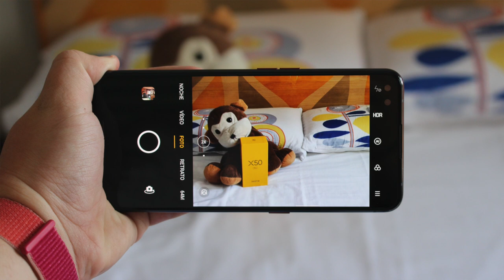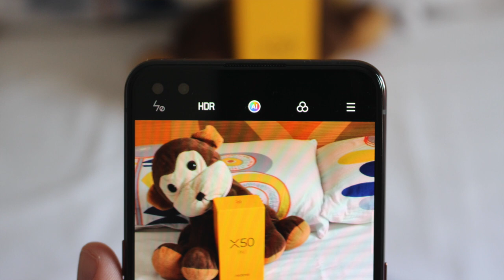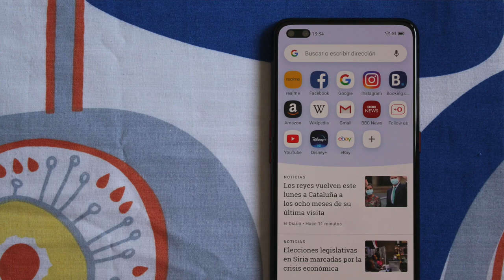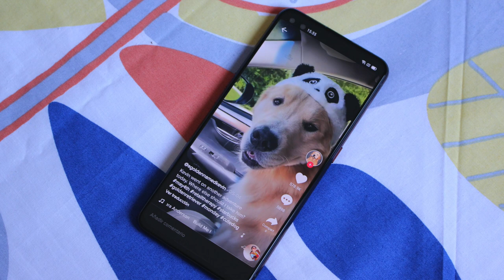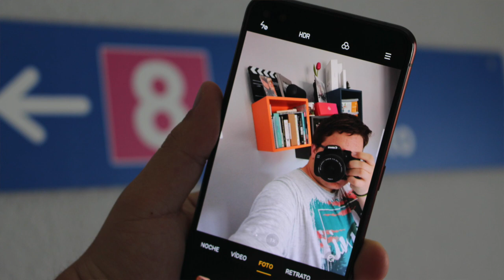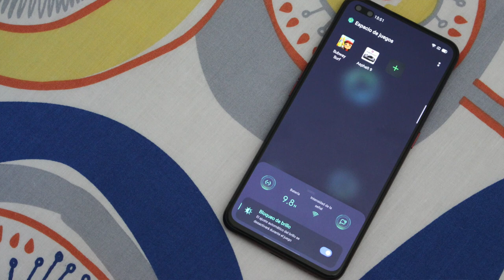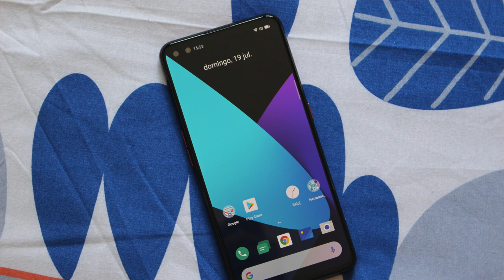realme X50 Pro 5G: un gran gama alta por 500€ 👌 review en español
¿Quieres uno? 😍 ¡Cómpralo aquí! 👇

Mientras que los Xiaomi o los OnePlus ya no son tan baratos... realme viene a romper el mercado de los gama alta con este X50 Pro 5G: 500€, Snapdragon 865, gran pantalla, una cámara genial, carga 65W... ¿qué mas se puede pedir? ¡Lo probamos!